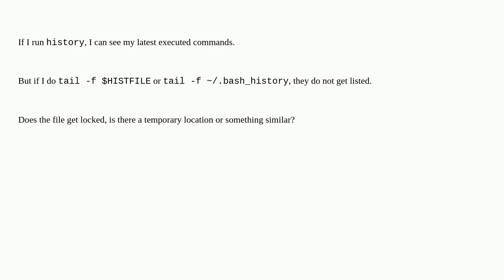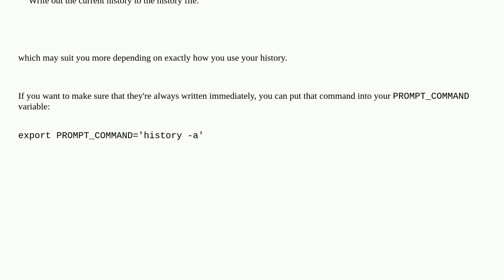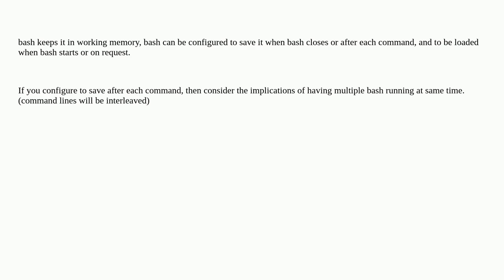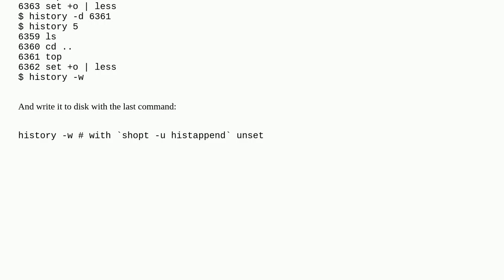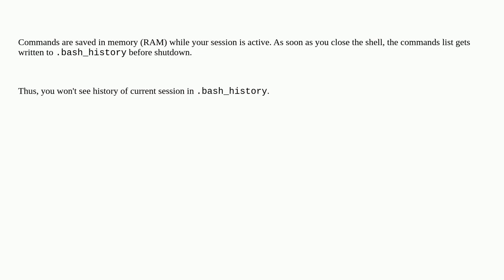Unix: Where is bash's history stored?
Where is bash's history stored?

A special thanks goes out to the community

  bash command-history